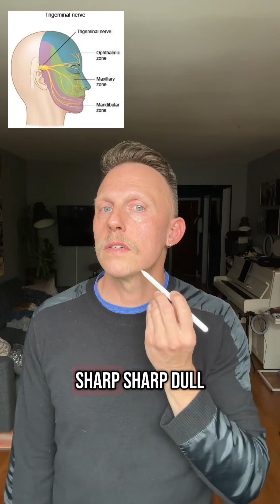Sharp/Dull is one of the 6 different sensations your skin can sense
Sharp/Dull is one of the 6 different sensations your skin can sense. Do you feel the difference equally left to right, all over your face?